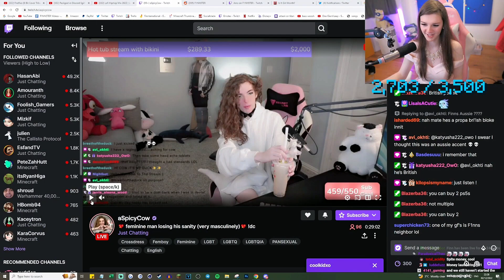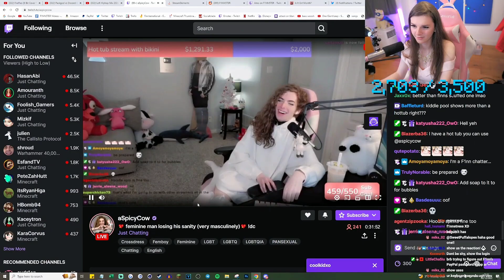F1nn Spends the Money 💰he ST0LE from Another Femboy Streamer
🔸 _Stream title_ : 🖥️ RATING YOUR SETUPS 👗 New Dress Who dis 💸 How i stole $1000

I'm not f1nn5ter. It means I'm not that egirl guy in the videos.
finnster, the most famous femboy crossdresser on twitch is also a pretty girl called Rose Elizabeth Evergreen 🌹

00:00 - Once Upon a Time ...
02:08 - Catching Him Live
02:35 - Losing Donation VlRGlNlTY
03:53 - F1nn is the Daddy Now
04:24 - Time to be a Good Girl
06:32 - F1nn5ter doing that thing